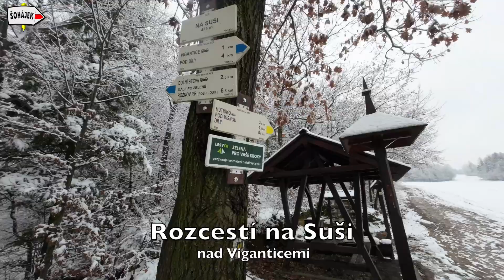Hřebenovka z Hutiska-Solance do Rožnova (10 km) | tip na výlet | Vsetínské vrchy | Beskydy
Trasa: Hutisko-Solanec - Na Suši - Jurkovičova rozhledna - Rožnov p. R. (10 km)

Další tipy na výlety Moravskoslezské Beskydy, Valašsko a okolí najdeš na mém blogu

Hutisko-Solanec 00:00
Na Suši 00:34
Jurkovičova rozhledna 01:33
Info o trase 01:49